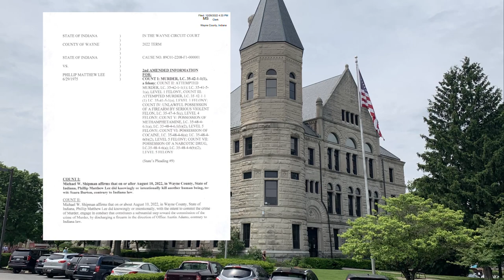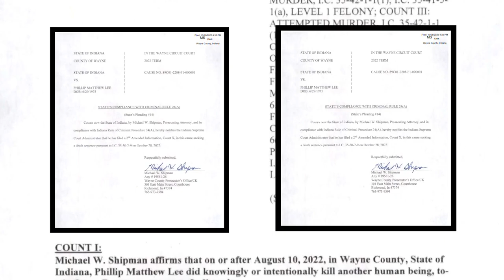Phillip Lee could face death penalty for shooting death of Officer Seara Burton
The man charged with killing Richmond Police Officer Seara Burton could now face the death penalty.